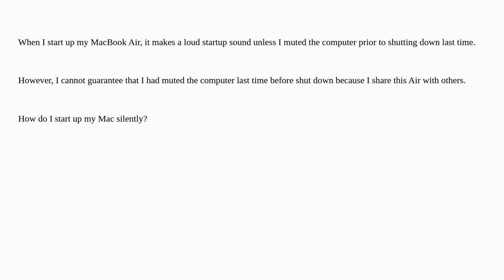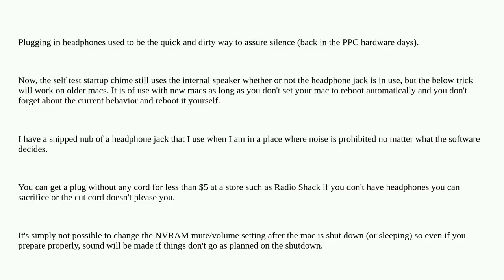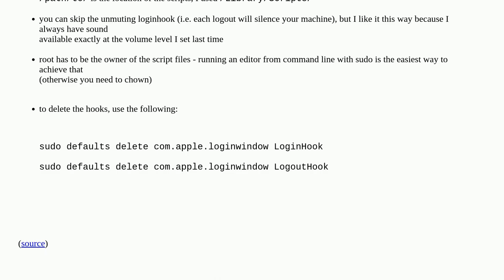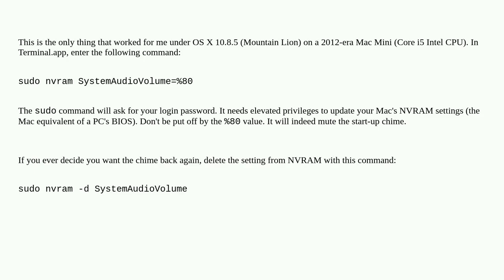Apple: How do I silently start up my MacBook Air?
How do I silently start up my MacBook Air?

A special thanks goes out to the community

  startup macos macbook-pro